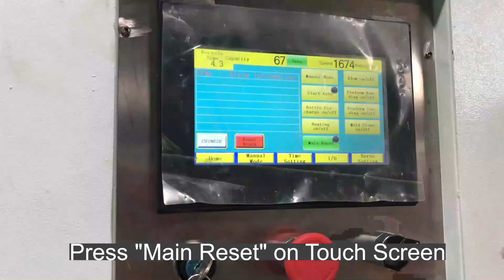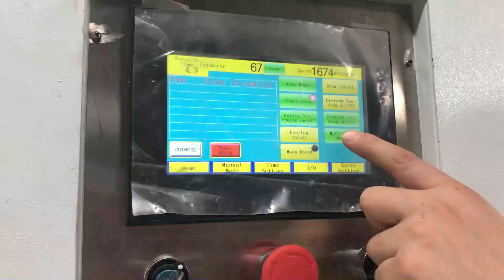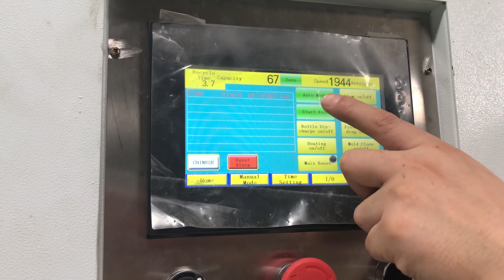ECO2L operate video 2cavity plastic pet golden supplier preform bottle machine blow molding machine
This video introduces in detail how to operate the ECO-2L machine.